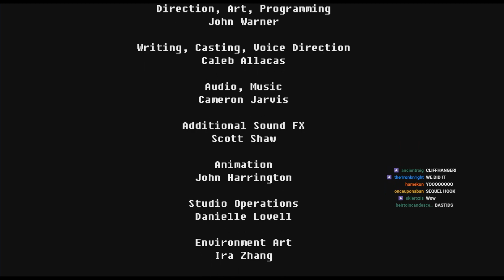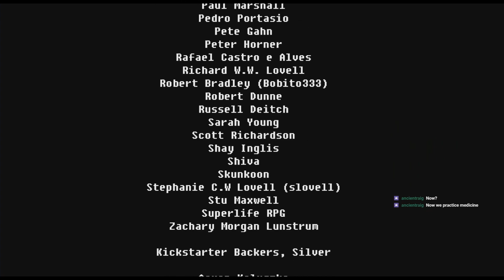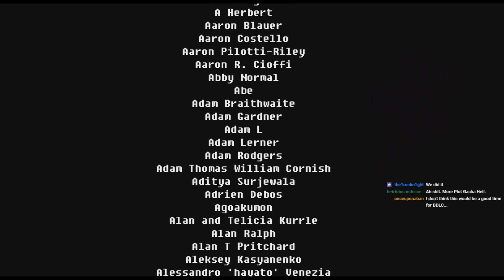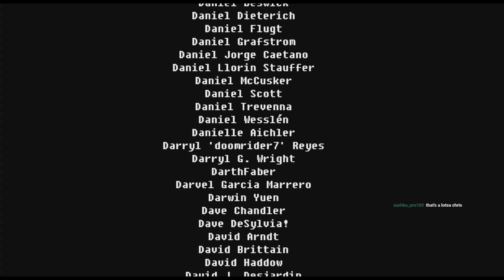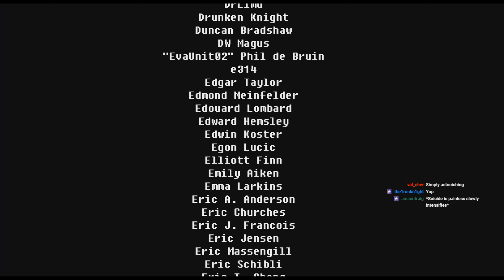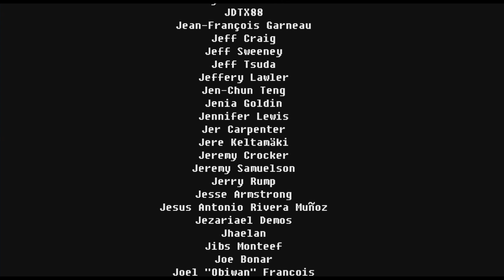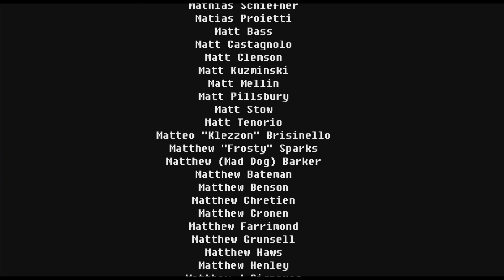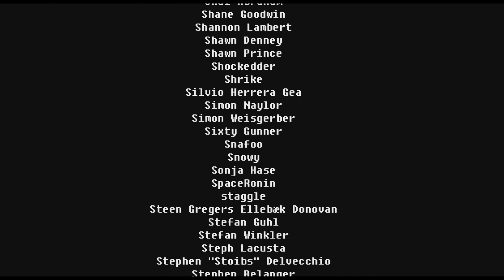Internet Friends - END - Let's Stream The Fall Part 2: Unbound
'What the hell am I playing?'
The Fall Part 2: Unbound is the sequel to the 2014 action-adventure and side-scrolling platform game, The Fall, by Canadian independent developer Over the Moon. In which you continue to prove that Arid did nothing wrong, and even make new friends!

And some horrible mistakes.